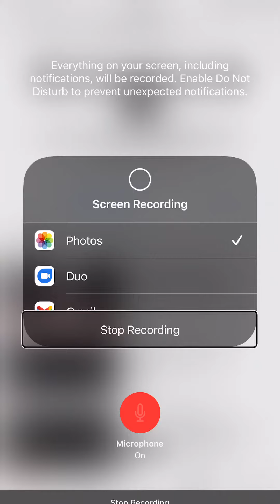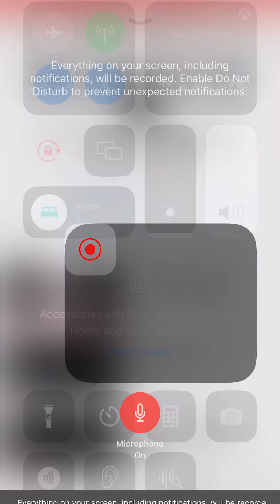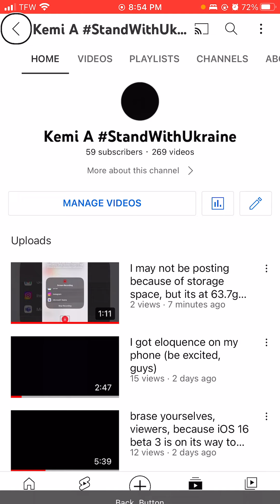I'm 1 subscriber towards 60 subscribers. sorry if I couldn't speak